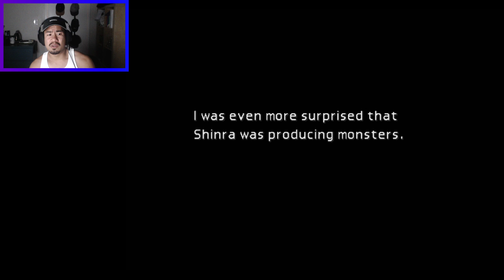Final Fantasy VII - Shinra Headquarters, Kalm (Part 4)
finessesh0t playing Final Fantasy VII on Nintendo Switch.

0:00 Intro
3:45 Shinra Headquarters, Part 2
1:00:50 Kalm